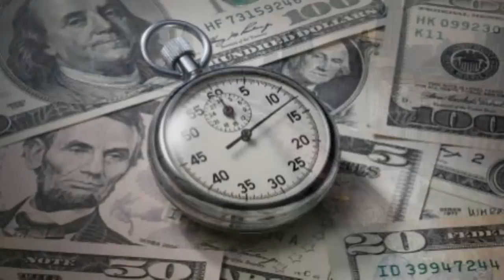WASTING TIME IS HISTORY BEST MOTIVATIONAL VIDEO 2016 PART 1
This video is about how our smart phones  ♪ ♫ ♦  ruling us, no more dinner table sit down, just swipe to left and she’s gone. Where our Kodak moments Generation Y. Check it out…

1)This video has no negative impact on the original works (It would actually be positive for them)
2)This video is also for teaching purposes.
3)It is not transformative in nature.
4)I only used bits and pieces of videos to get the point across where necessary.

motivation videos
inspirational videos
best motivational videos
inspiring videos
motivational clips
most inspirational videos
motivating videos
inspirational clips
video motivation
motivational tapes
best motivation
motivational speakers
motivational speech
sales motivation
employee motivation
motivational clip
video inspiration
Time management
Self improvement
Generation Y
Kodak moments
Family discussion
Dysfunctional family
Text message taking over your time
Child hood days
Time passing by
Time is money
Time management
Self improvement
Generation Y
Kodak moments
Family discussion
Dysfunctional family
Child hood days
Time passing by